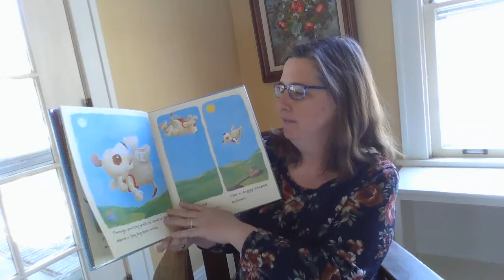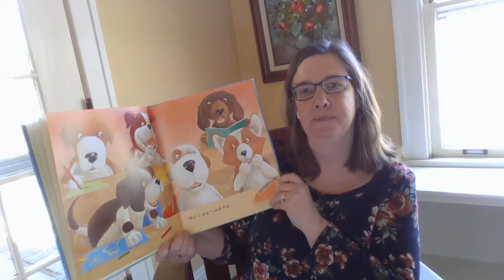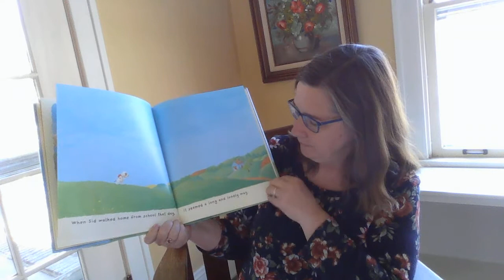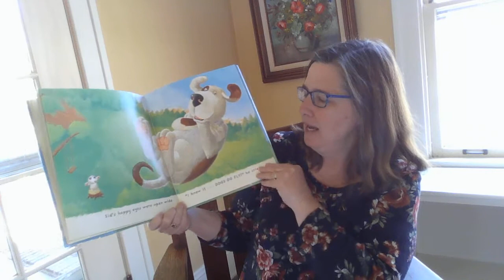"Some Dogs Do" by Jez Alborough: Read by Ellen Bartz